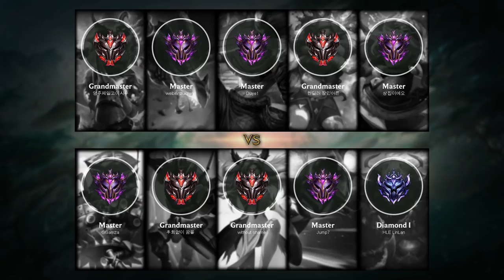Kha'Zix Jungle vs Rek'Sai - KR Grandmaster Patch 9.10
Khazix Jungle played by 후회없이 꿈을 , KRGrandmaster 128 LP.

- Runes: 00:18 (Dark Harvest)
- Damage dealt: 24:40
- Ability & Build: 24:29
- Skin: Mecha Kha'Zix